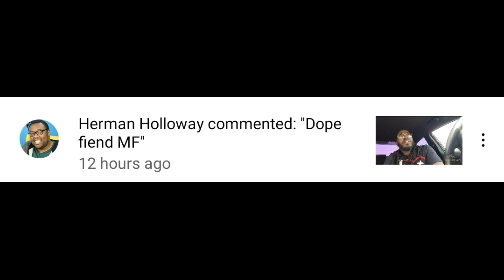Herman Holloway Isn't Safe Light Roast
I normally block negative people and i sure didn't expect myself to do this even though this is the background i came from before i took my craft for music seriously.